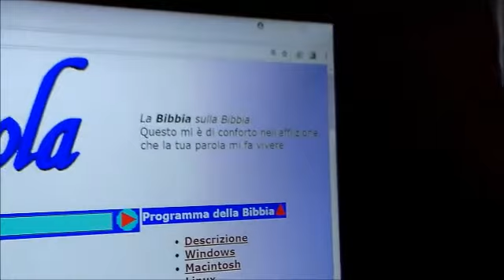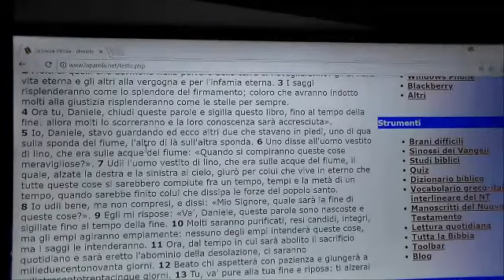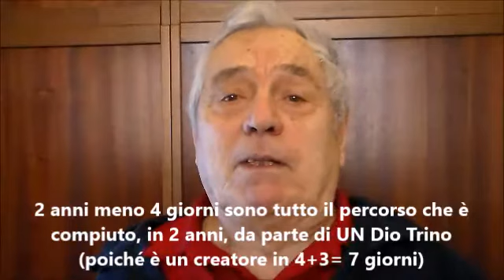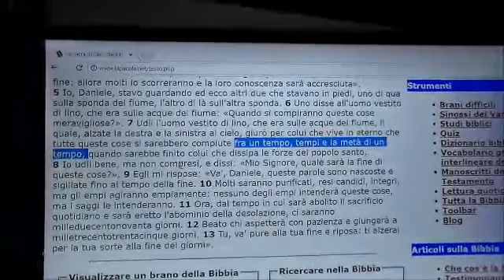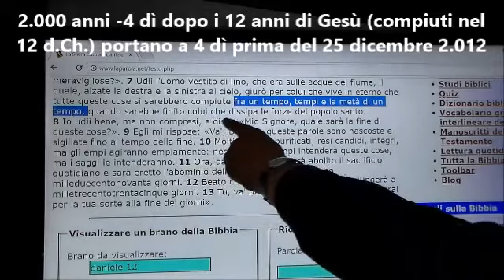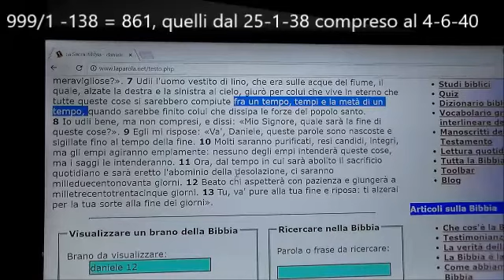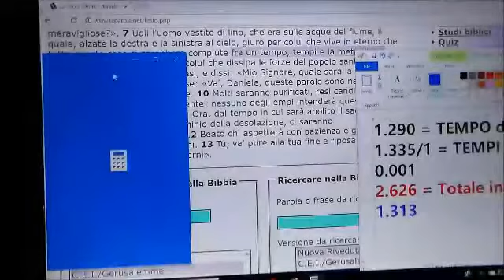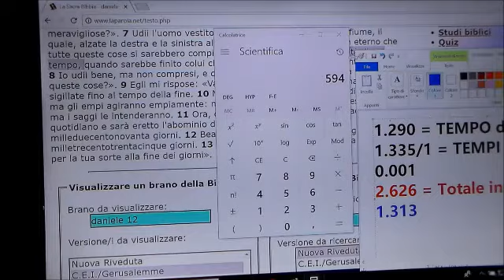Oggi, 6 666° dì. IERI è RISORTO GESU', e qui ora è il tempo 1:38:17 (della genesi 38 di R.A.)?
Domani si compiono 6.000 -6 giorni dal 17-agosto in cui il Padre ASCESE... dal dorso dell'Asinello su cui era stato  per i 28.693 giorni che indicano quanto percorre un 7, sia in 700 giorni, sia in 7 volte il 10^3 Uno e Trino.
6666 è il puro equilibrio dell'energia, unitariamente squilibrata ieri di un giorno dalla risurrezione di Gesù e possibilmente riequilibrata domani dal Ritorno del Padre su quello stesso asinello, restato senza di lui per un intero tempo possibile come massimo.